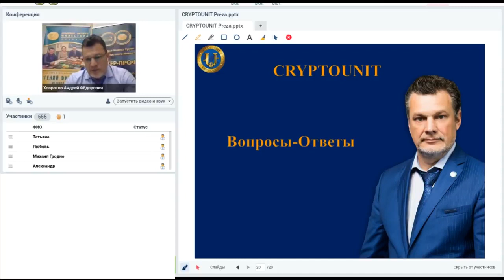Вопрос 14 ¦ За счет чего Проект КриптоЮнита планирует получать прибыль и выплачивать дивиденды?